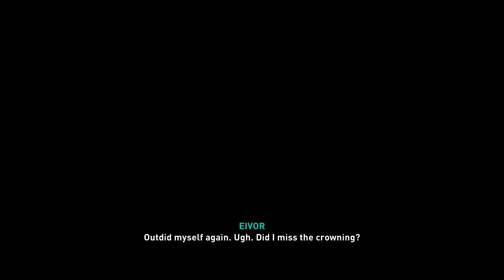CLAIMING LAND!!! - Assassins Creed Valhalla - part 8